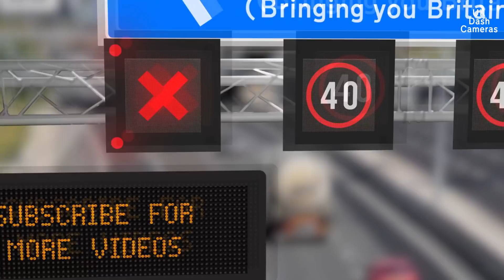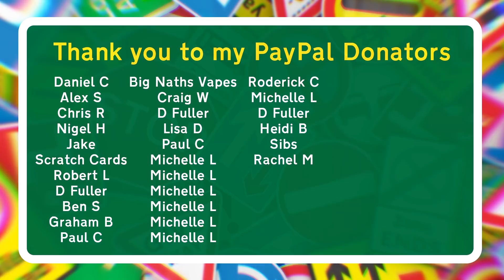UK Dash Cameras - Compilation 36 - 2021 Bad Drivers, Crashes & Close Calls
If your clip(s) is/are too large to send via email, check out this form:

Channel dedicated to Grandad John, 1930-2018